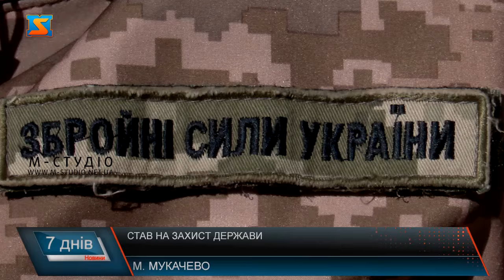Став на захист держави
Андрію всього 25 років. Та хлопець вже має досвід участі у бойових діях. Він захисник та військовослужбовець 128-ї ОГШБ. До початку повномасштабного вторгнення працював на заводі та 24 лютого 2022 року змінило його життя, як і життя тисяч українців.  Чоловік пройшов відповідне навчання та пішов боронити державу у зону  бойових дій. Каже, що спочатку був розгублений, адже не до кінця усвідомлював що таке війна. Та обставини змушували швидко адаптуватися та звикати до нових реалій.  Найважче, зізнається військовослужбовець, було адаптуватися до нелюдських умов. Важко переносив холод. Та каже, триматися та не падати духом допомагали побратими. Саме розмови з хлопцями, з якими виконували бойові завдання, дозволяли відволіктися від всього, що відбувалося навколо.  Обстріли, бої з ворогом та звільнення територій – все це дуже швидко стало буденністю для Андрія. Проте хлопець знав, що виборює незалежність рідної держави, береже мирне небо для рідних  та близьких, всього українського народу.  Хлопець зізнається, ворог викликав лише огиду та зневагу. Будучи на Донеччині, разом з побратимами захисник мав прямий контакт з ворогом. розповідає, що найчастіше бої точилися з бійцями угрупування «Вагнер». Та під час одного з бойових завдань, Андрій потрапив під обстріл та отримав поранення. Каже, вцілів дивом. Та дякує за те, що сьогодні живий своїм побратимам.  З військового життя найбільше Андрію запам’яталося святкування Великодня на фронті. З посмішкою згадує той день, та каже, що тоді куштував найсмачнішу свою паску.  Сьогодні Андрій несе службу у Мукачівському РТЦ та СП.  Займається оповіщенням чоловіків призивного віку. За станом здоров’я не може продовжувати захист держави на бойових позиціях, проте залишається корисним для України у тилу.  Своє майбутнє, та майбутнє своєї родини Андрій бачить лише в Україні. Та каже, що кожен з нас повинен зробити свій внесок у наближення перемоги. Ще два роки тому, він і уявити не міг, що одягне військову форму та візьме зброю до рук. Та війна змусила переглянути погляд на життя та усвідомити його цінність.